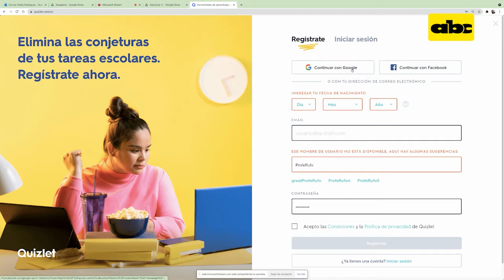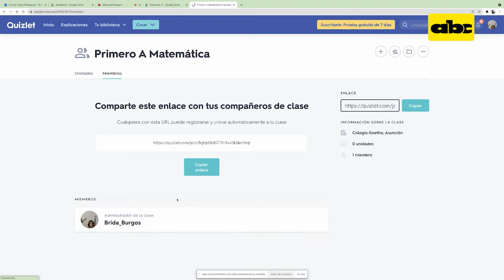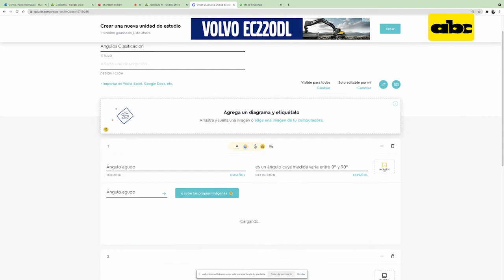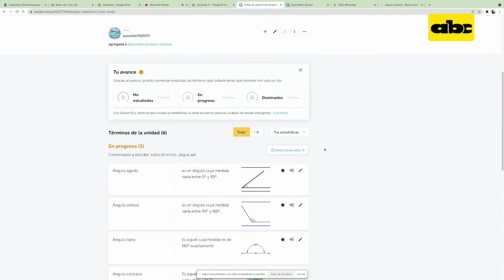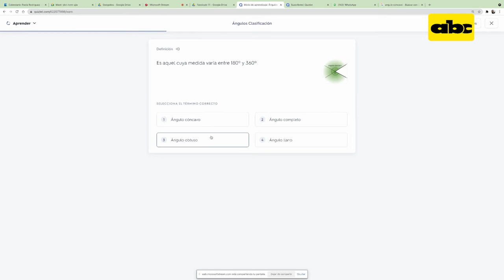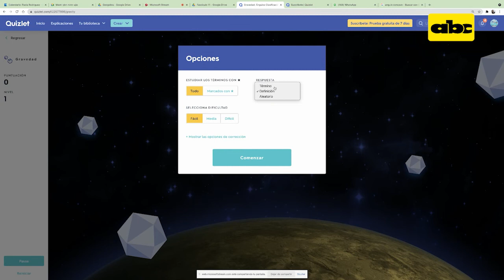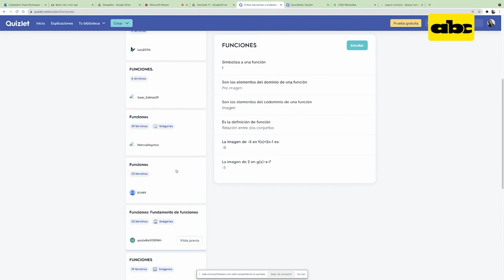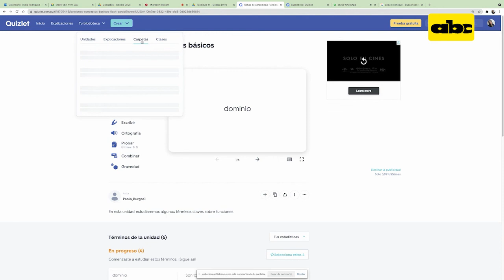Herramientas tecnológicas 3.0: Fascículo 11 - Quizlet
En este fascículo número 11, hablaremos sobre la creación de cuestionarios para la evaluación de los aprendizajes en tiempo real en la plataforma Quiztel.